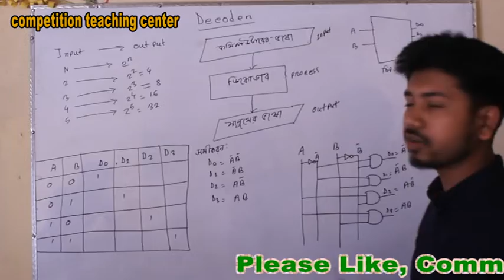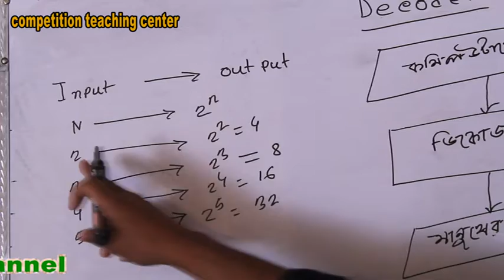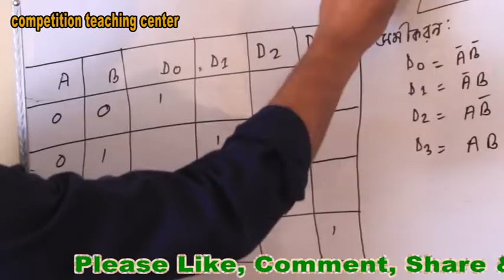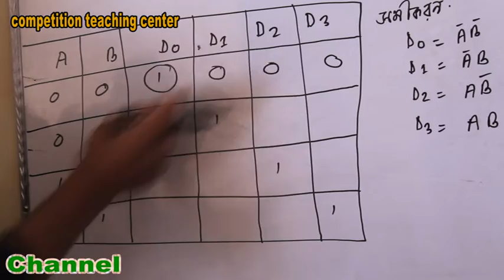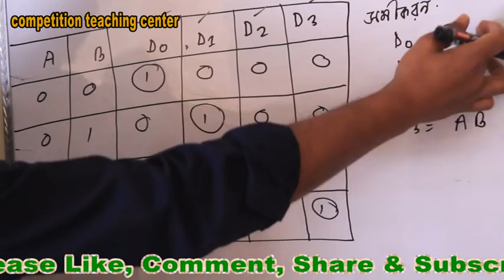Decoder Part-1 // HSC//ICT //competition teaching center.